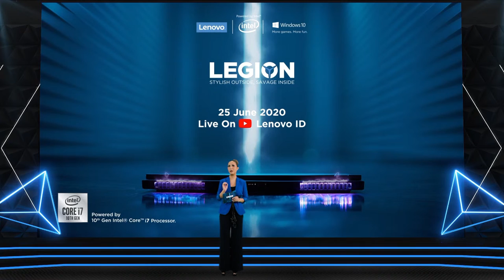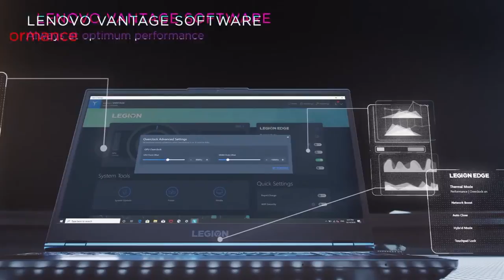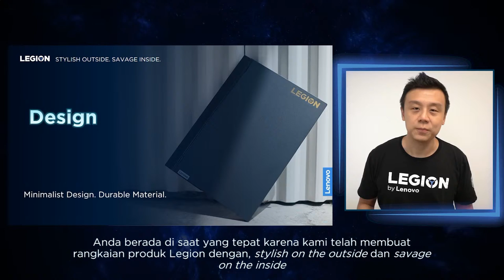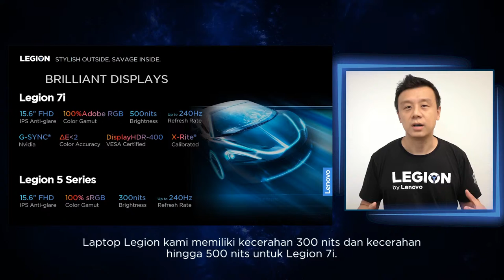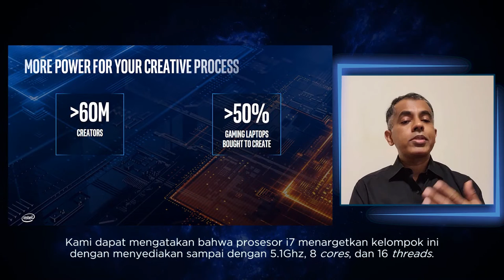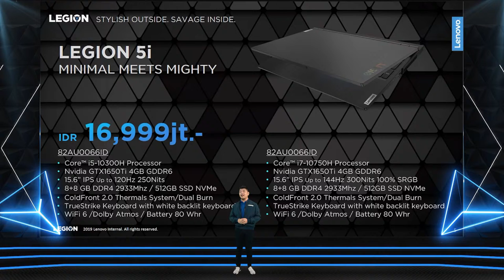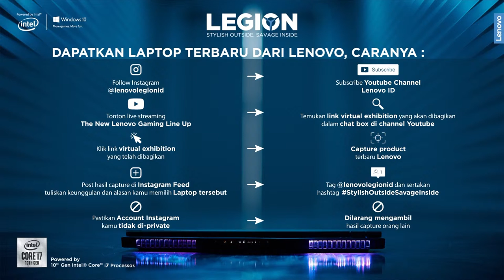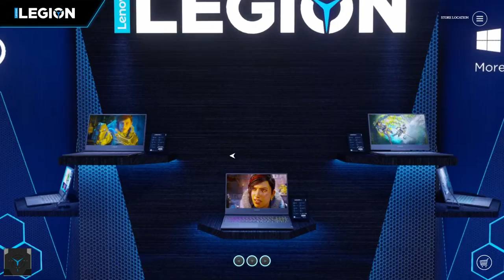The New Lenovo Gaming Line Up Launch Event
Be the first to witness the new Lenovo Gaming Line Up powered by 10th Gen Intel®️ Core™️ processors delivering desktop-caliber gaming performance in a laptop.